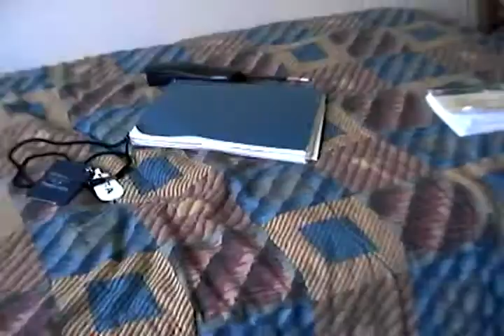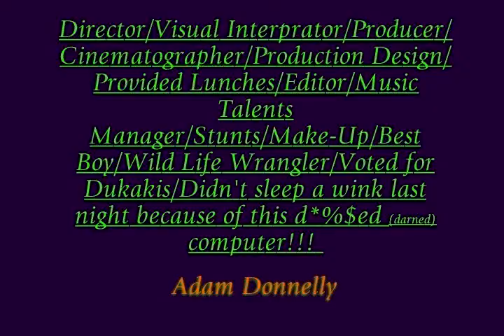A Gift - Amy Lowell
My Freshman Year
Assignment: Visually Interpret A Poem

I got my two Whitest Friends at the time to "Act", "Dance" and Pretend to be A Couple..So you BETTER F#$*(&CKING ENJOY IT!

Starring: Karen, Funkbomb (aka "Kevin") and RayBo(voiceover)